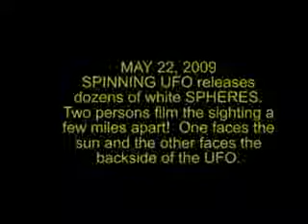Second Video Emerges Of UFO Releasing Spheres Mex Video.flv